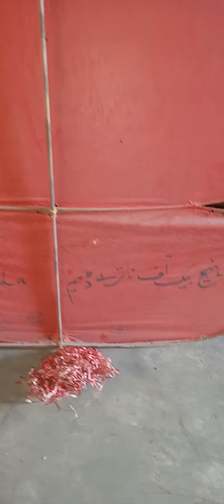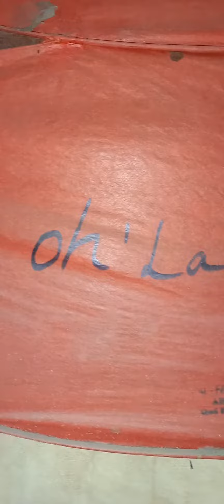Best 4:50 githi of legend kite maker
#4:50githikite